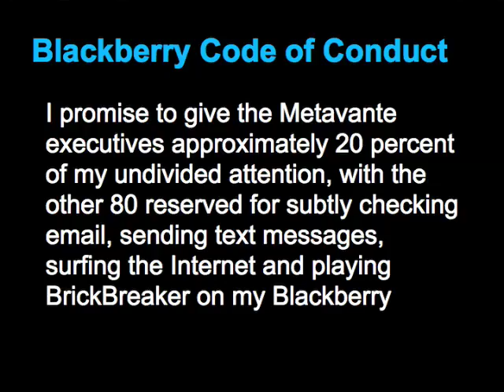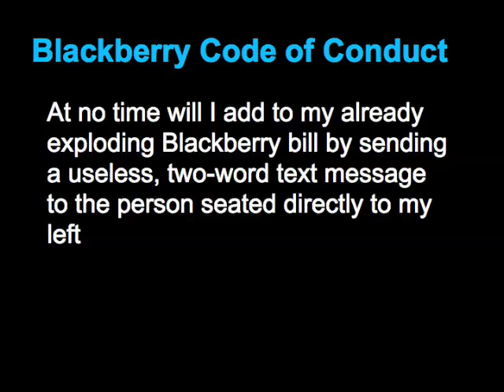Blackberry Etiquette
Corporate stand-up comedian Greg Schwem knows what people are doing when they are supposed to be paying attention during a meeting